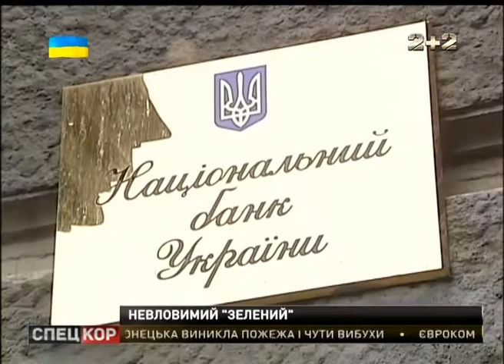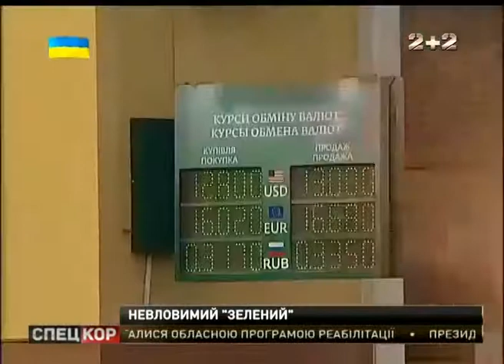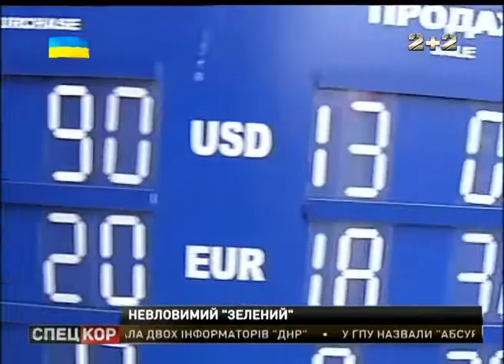Дефіцит валюти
Дешевше 13-ти гривень - американський долар, у найближчому  майбутньому, принаймні , не коштуватиме. Так вважають у головній кредитно-фінансовій установі країни. НБУ називає саме такі ціну долара - нині оптимальною і причин для зміцнення гривні фінансисти поки не бачать